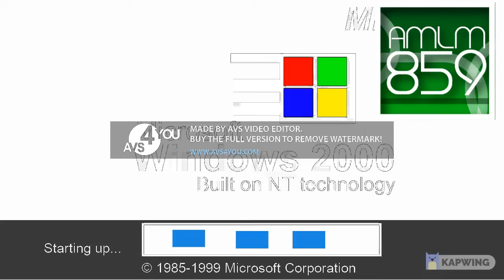MW2000SS ER4 vs. VE117, RMTOT, JE, TCVE1530, MVEC296, & EO (4/22)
MW2000SS, E, R, and EO Mean Stands For Microsoft Windows 2000 Startup Sound, Effects, Round and Everyone.

Your Turn?
and Your Turn MediaArabianVideoEditorMaker359 / MAVEM359 HD do Make Round 5!

and all the AMLM859 logos